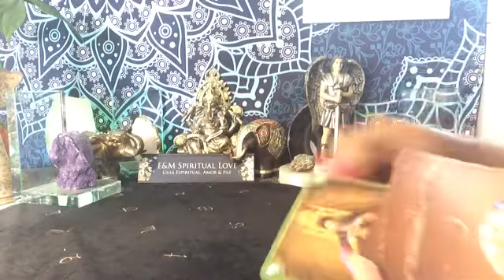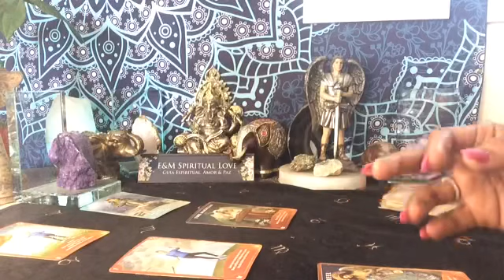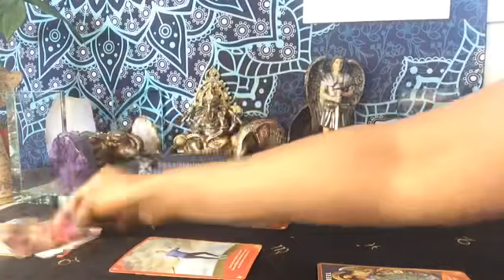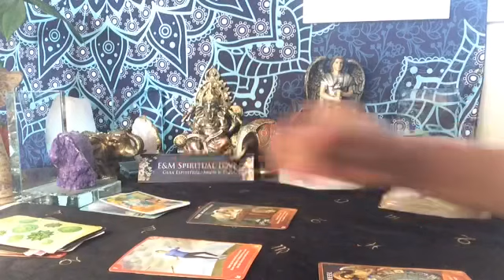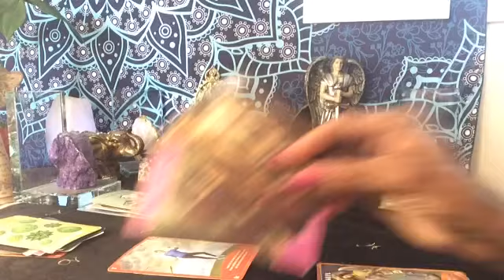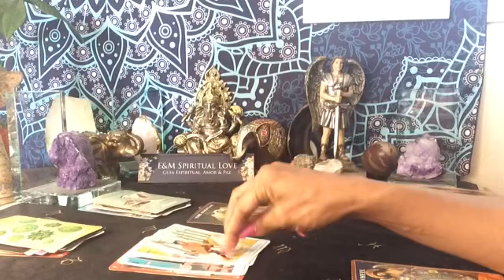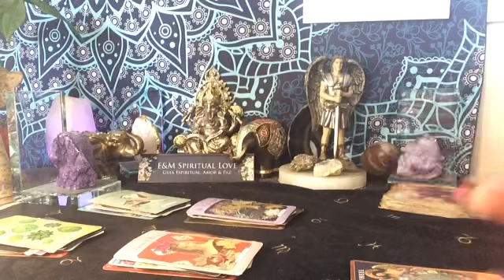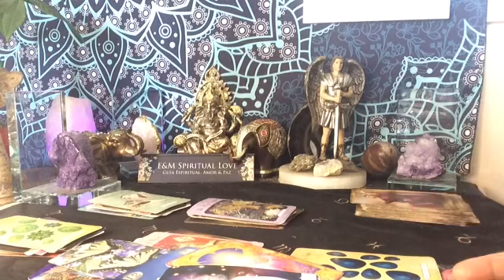LEO ♌️ MENSAJE DEL ARCÁNGEL Y HORÓSCOPO DE LA SEMANA | JUN 6/ 12